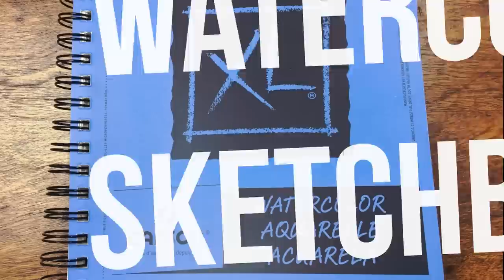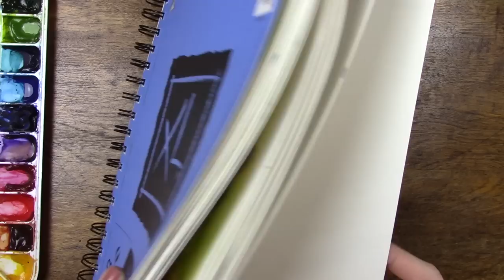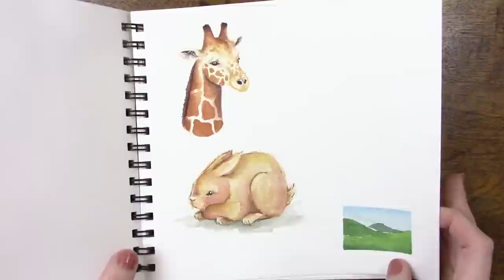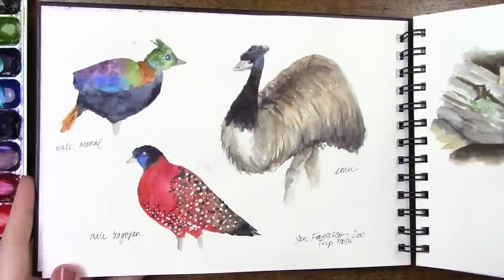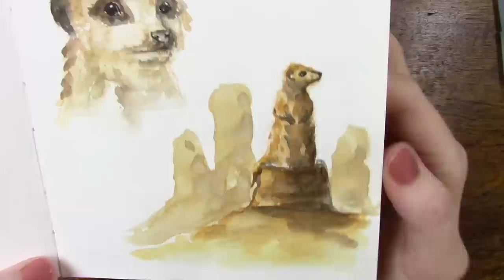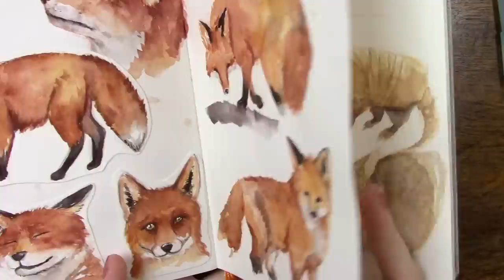My Top 5 Favorite Watercolor Journals | All $15 and Under, too!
Welcome back to my new favorites series, featuring my "Top 5 Favorite..." Through this series we're going to look at my favorite colors in each color family, overall brands, and supplies such as papers and brushes. Today we are taking a look at my favorite watercolor journals! Did I mention your favorite? Be sure to share your favorites in the comments below!

Canson XL
Bee Creative
Pentalic Aqua Journal
Pentalic Field Book
Travelogue Handbook

Arches Watercolor Paper
Silver Black Velvet Size 8 Round